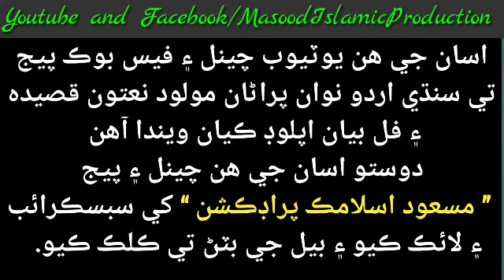Qari AshiQ Hussain Rajpar Tahiri|New Sindhi Taqreer| Mauzoo Shan-E-Mustafa Ae Sahaba Part-2 2020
Masood IslaMic Production